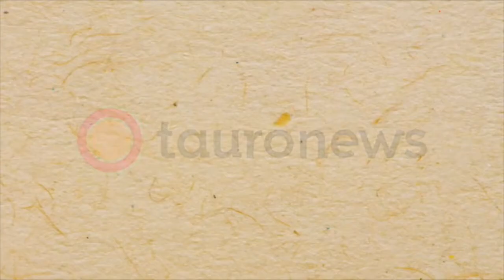Antevisão da Corrida Mista do Campo Pequeno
Estaremos à conversa com o Ganadero Lourenço Vinhas, os cavaleiros António Ribeiro Telles e Francisco Palha e os cabos Marcelo Loia e Elias Santos do Aposento do Barrete Verde e Alter do Chão.

Não perca este debate moderado por Miguel Ortega Cláudio